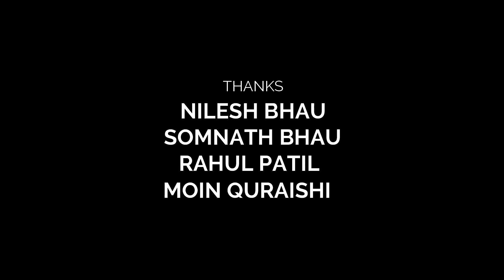15 मिनट में RESULT मिल गया Best LURE Testing video ..Result within 15 Minutes..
Best LURE Testing video result very fast this fishing lure works crazy for fishing.
we are testing Ripple Shad Soft plastic Lures for recommending you guys, Ripple Shads lures are the best lures in fishing.

You can follow me on following social Media platforms.

The sole intent of the channel is to provide only information , the channel does not take any responsibility of the business between the viewer and the seller.

दर्शक के किसी भी नुकसान या शिकायतों के मामले में चैनल ऐसे किसी भी मामले के लिए जिम्मेदार नहीं है।
चैनल का एकमात्र इरादा केवल जानकारी प्रदान करना है, चैनल दर्शक और विक्रेता के बीच व्यापार की कोई जिम्मेदारी नहीं लेता है।